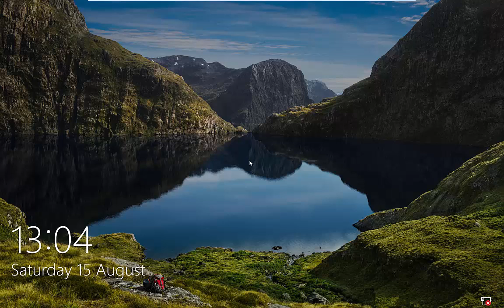Windows 10 for Beginners - Intro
This is an intro to the new Windows 10 for beginners playlist that I am starting.